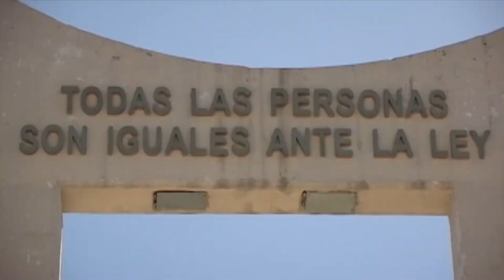Vicepresidente Félix Ulloa se refirió a la disminución de municipios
El vicepresidente de la República se refirió a diversos temas entre estos la reducción de los municipios y sí podría aspirar nuevamente al cargo de vice mandatario.